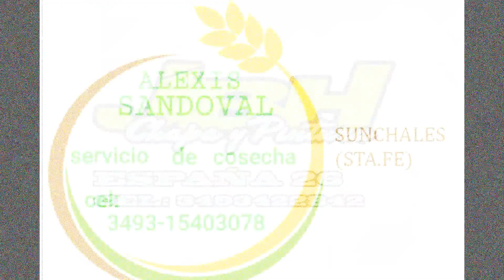GRUPO MB LA GRAN FINAL FECHA 2 MIDGET CORDOBES SIN FRENOS SABADO 21-02-2021.